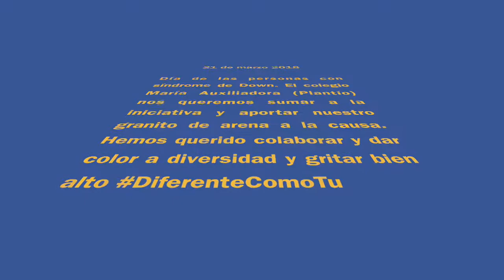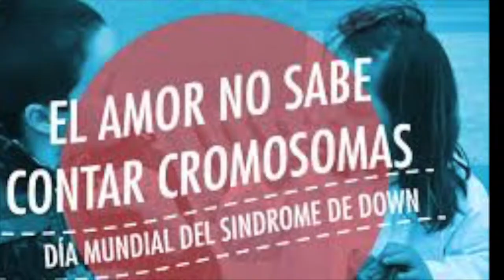21 de marzo La Diversidad Enriquece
Crear una sociedad más inclusiva ante las diferencias, es cosa de todos.